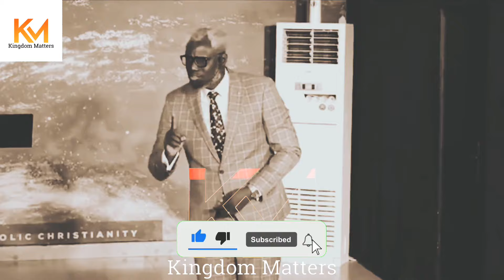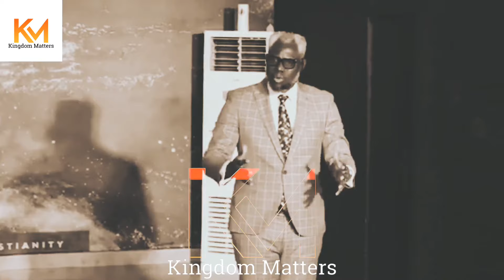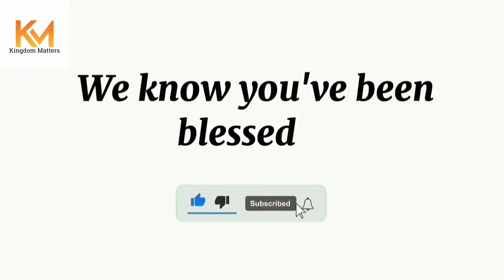WHAT'S CONTAINED IN AN ENTREPRENEURSHIP COURSE || MOTIVATION IN MY COURSE || REV KESIENA ESIRI